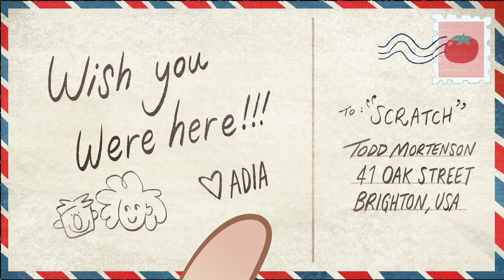The Ghost and Molly McGee | Maybe Next Time (GERMAN/DE)